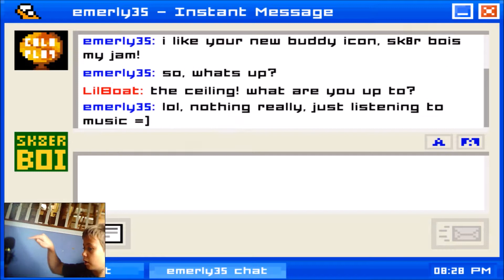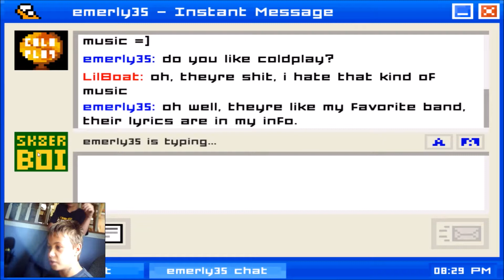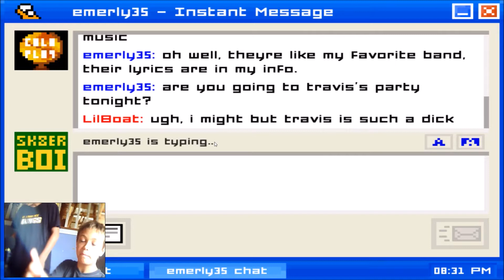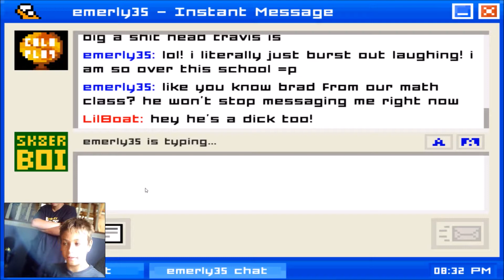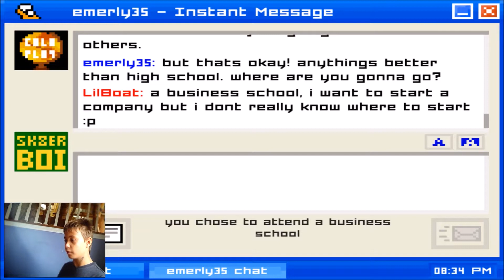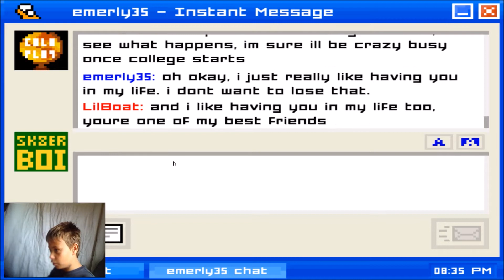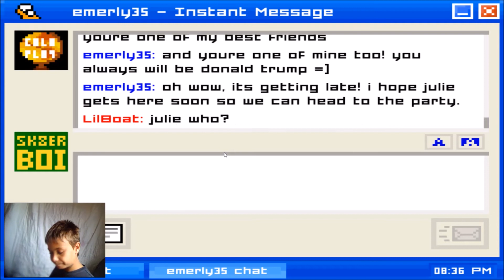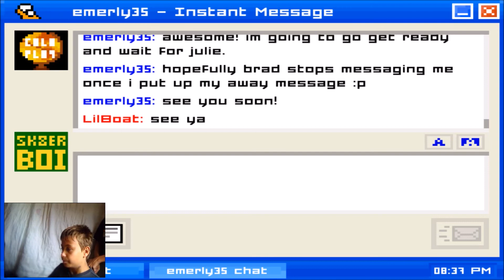EMILY IS HERE| Emily is Away #1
Yo what is up guys its blade here and today we play Emily is away , credit to my good friend King South for letting me record on his computer.